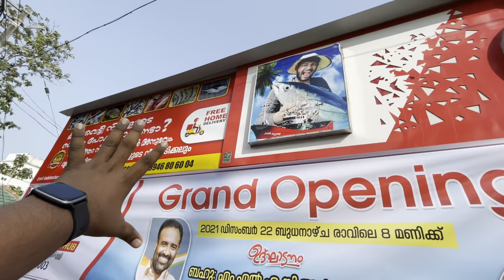ഇനി പൊളി മീൻകച്ചവടം **Dream Fish Hub Opening Vlog **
മച്ചാന്മാരെ ഒരു ചെറിയ തുടക്കം ആണ്

കരുനാഗപ്പള്ളി മാത്രം ആണ് നമ്മുടെ സർവീസ് 5 km ചുറ്റളവിൽ
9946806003 ഗ്രൂപ്പിൽ ചേരാൻ മെസ്സേജ് അയച്ചോ ❤🙏😍